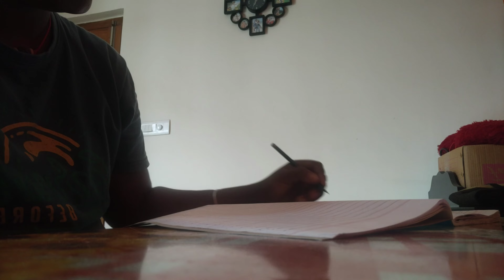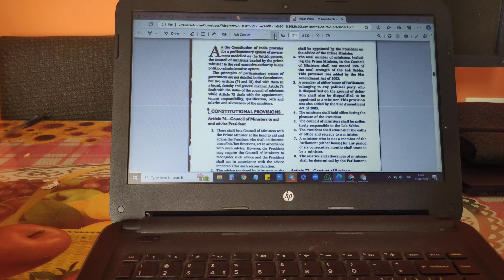📚✨UPSC Tamil vlog🤩😍📚upsc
Hi all😍

Welcome back to another interesting video 😁 In this video I have shared a Normal Day of my UPSC preparation just to motivate you in Tamil 🔥hope you will enjoy 😊

Vision:  Dream it!! Do it!!
About me:
Hey Buddies, I am Lavanya, the Middle-Class Aspirant like any other middle-class student who thrives to achieve great heights in life in every aspect!!

Let's build the MCA community together. ( It's free😊✨😊)

full day vlog #17 hours study study vlog full day study vlog toppers strategy#lbsnaa